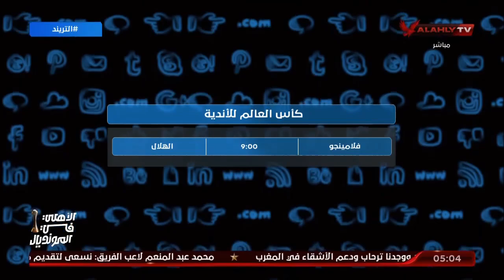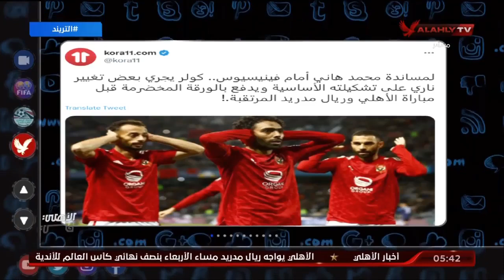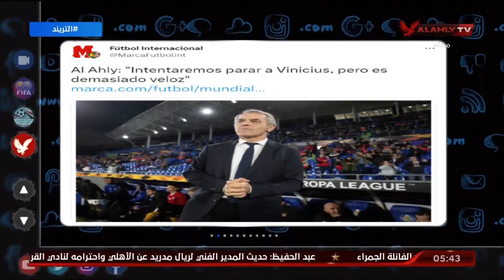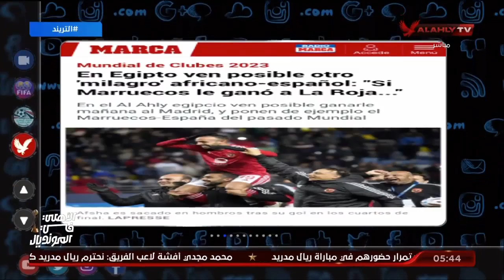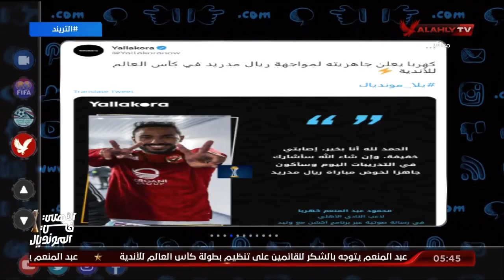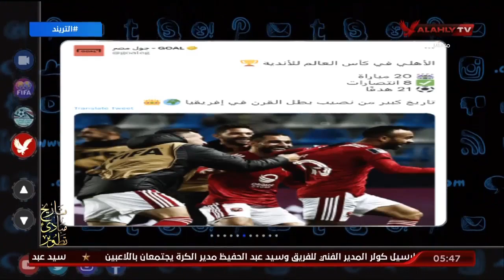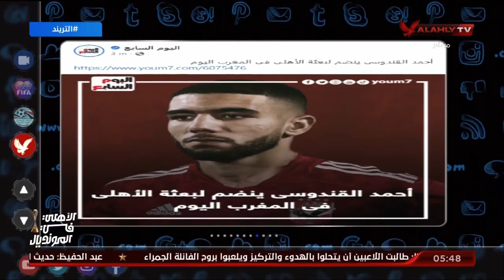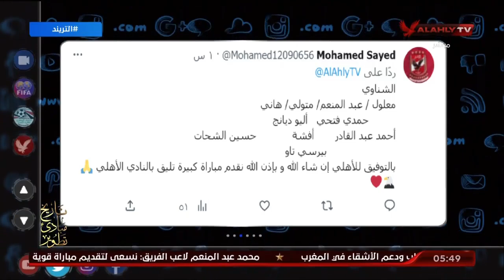الحلقة الكاملة |التريند مع محمد سعيد وأخر كواليس بعثة النادي الأهلي في المغرب قبل مواجهة ريال مدريد